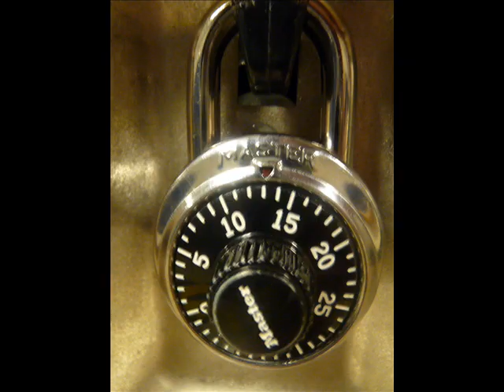My old school photography.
These are old OLD pictures